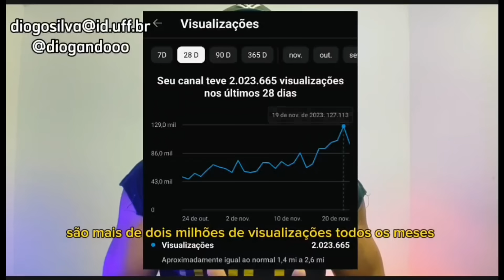8 FAMOSOS QUE IMPLORARAM POR TRABALHO NA TELEVISÃO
8 FAMOSOS QUE IMPLORARAM POR TRABALHO NA TELEVISÃO